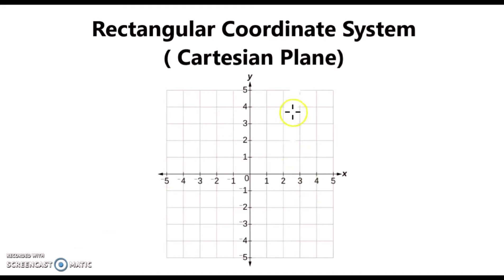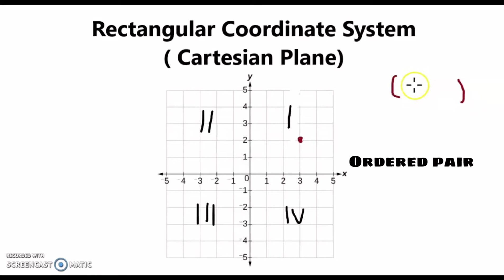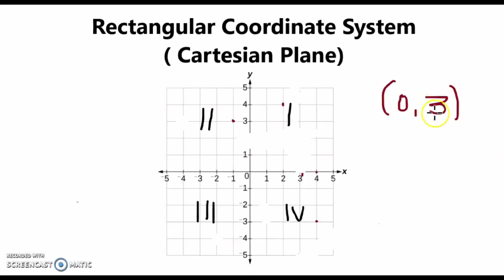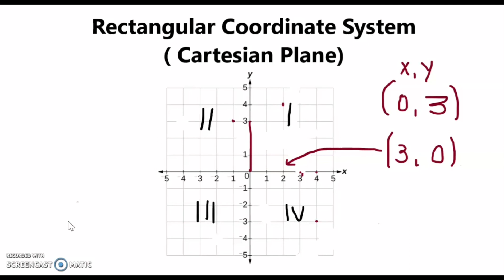Math Made Easy!! || Rectangular Coordinate System || Grade 8 T. ALyn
This video explains the Cartesian Plane or the rectangular coordinate system.